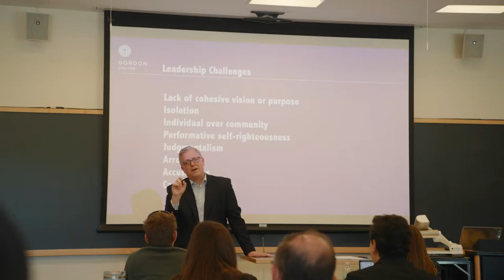Graduate Leadership at Gordon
Be equipped for success as a leader in a Christian school. Whether you’re looking to step into a leadership role or excel in your current position, Gordon College’s Master of Arts in Leadership and Education Specialist in Leadership degrees offer advanced training from a Christian liberal arts perspective.